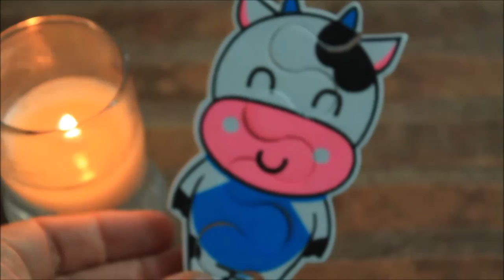Idea de regalo //Que regalar en navidad //Christmas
idea de regalos para esta navidad,llenos de mucho amor ,espero esta idea les guste y les sea de mucha ayuda .

este es nuestro facebook para que nos sigan y compartan con nosotros todas sus creaciones :